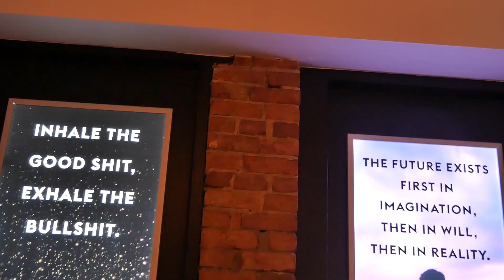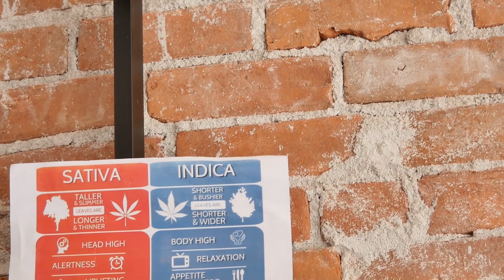KelownaNow visits Doja Cannabis Company